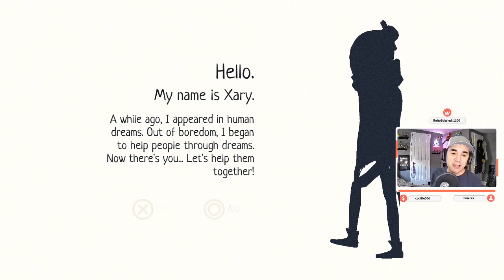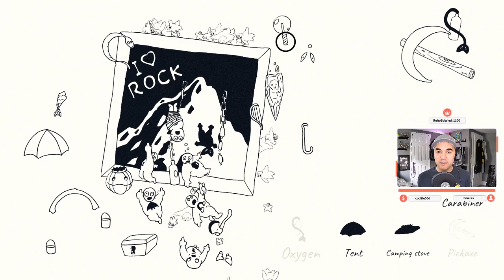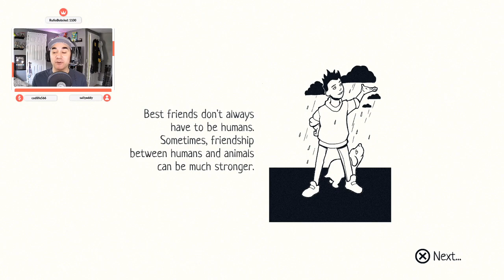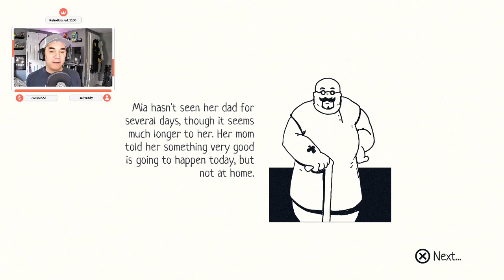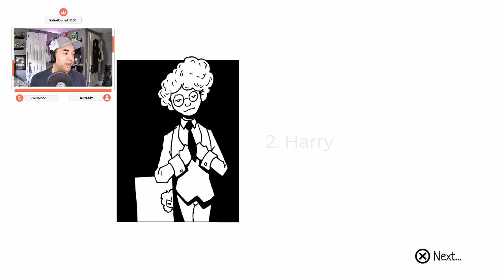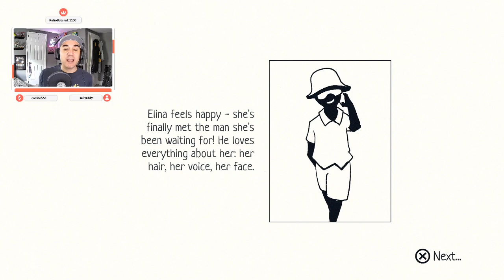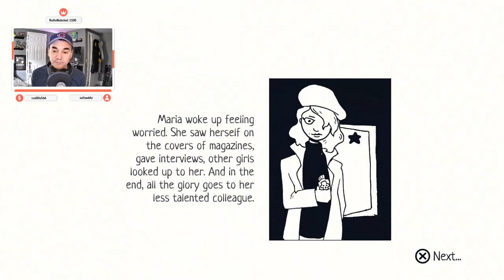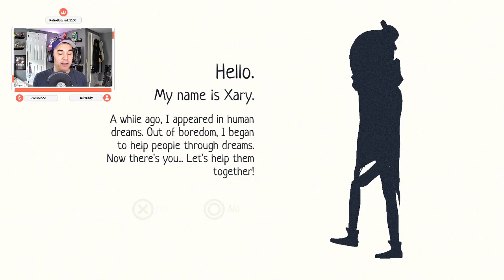My Hidden Things (Full Playthrough)